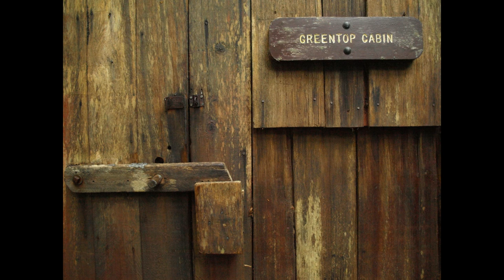Video Trip Report Yakobi.mpg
Yakobi Island is a unique place situated on the northwest end of Chichagof Island.  It has a dangerous and wild coast line that the SCS Wilderness Crew got the chance to collect needed solitude data from.  As a bonus we discovered another amazing place...check out the video to find out where!